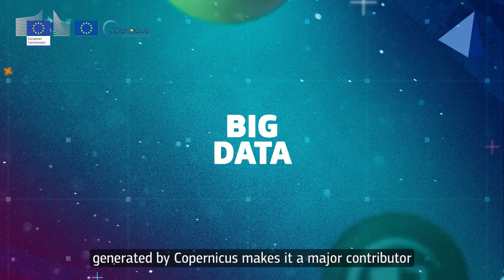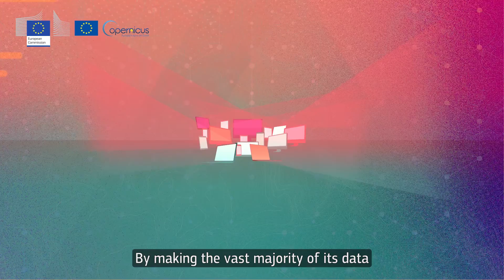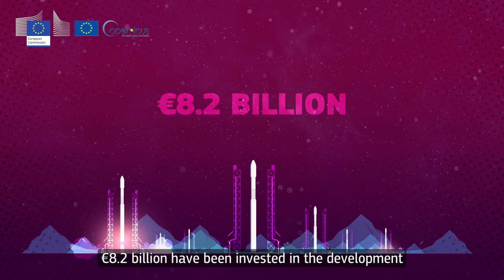Copernicus for science, policymaking & innovation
Copernicus free and open data makes up half of Europe's Big Data market. It is a real gamechanger for European start-ups and SME's. Over 300,000 registered users are making use of the data - are you one of them?